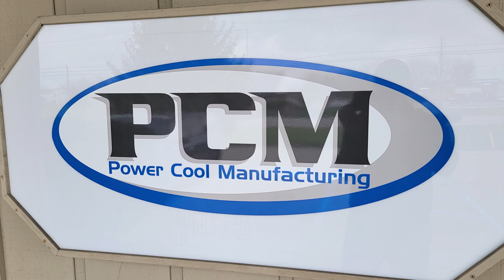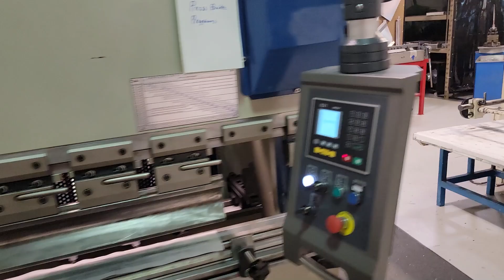Renegade at Power Cool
Cooling is one of the most important aspects of our conversions.  Putting big HP into small packages requires some very special engineering...especially when you are working with heat dissipation.  Power Cool Manufacturing builds our cooling system exclusively due to their ability to exceed our exceptionally high thermal cooling requirements, their outstanding quality, and their continued support.  David from Power Cool gives a terrific overview of just a few of their attributes and Scott takes a quick tour.  Enjoy, and thank you for your continued support!!!